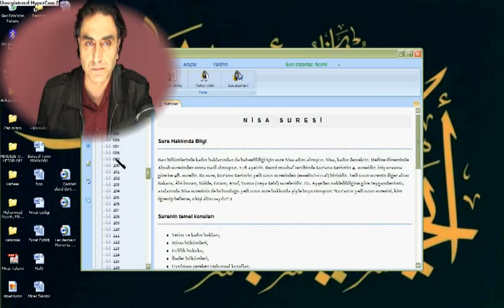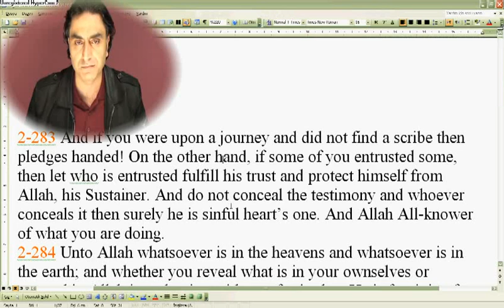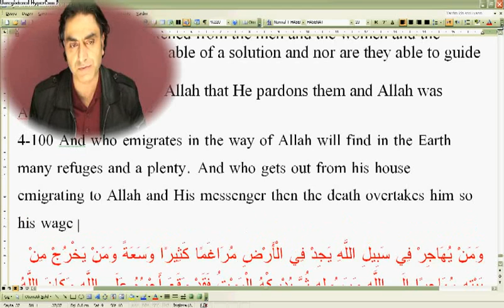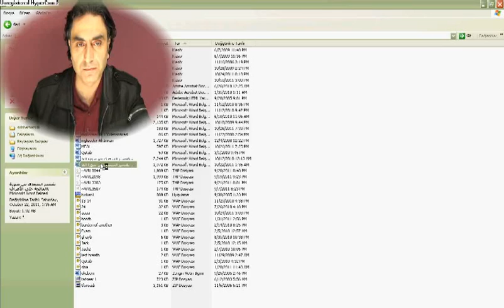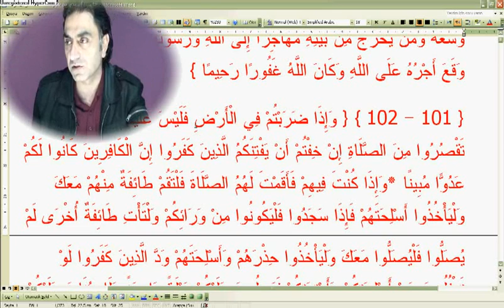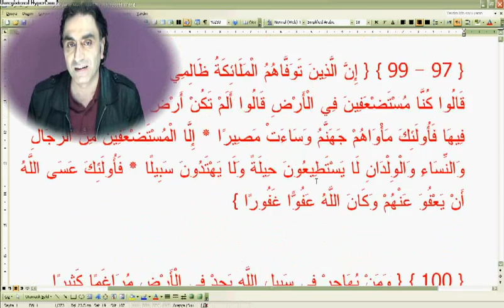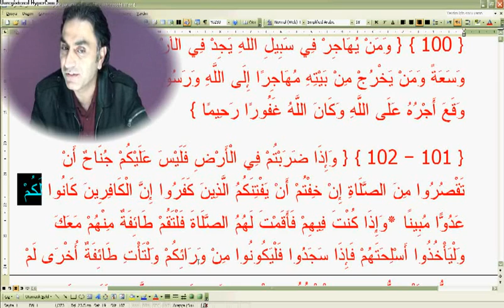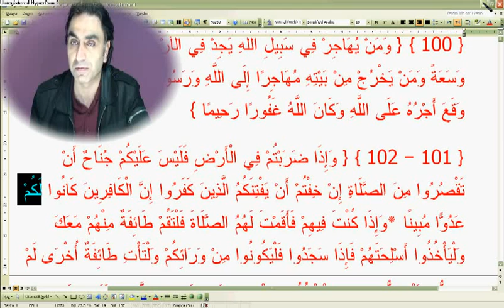Nisa suresi 100--101 (Doç. Dr. Halis AYDEMİR)